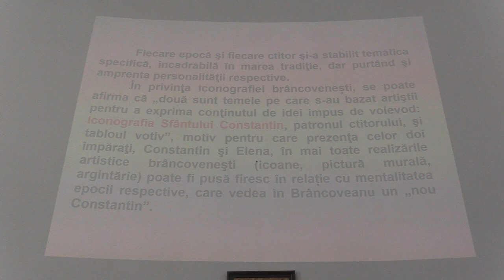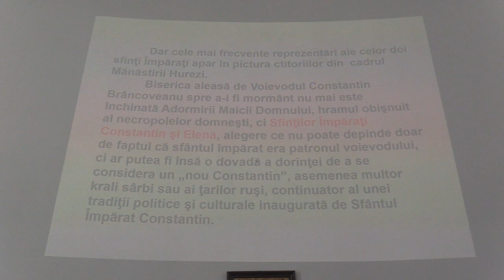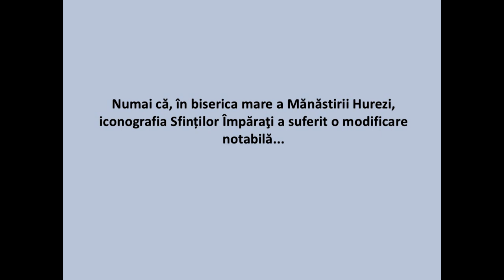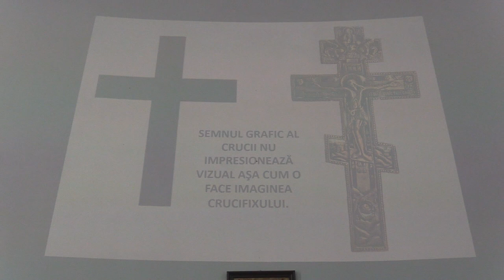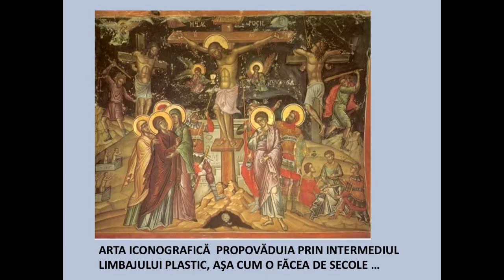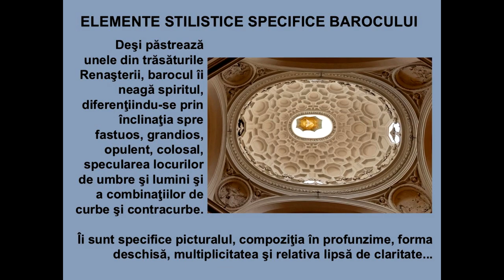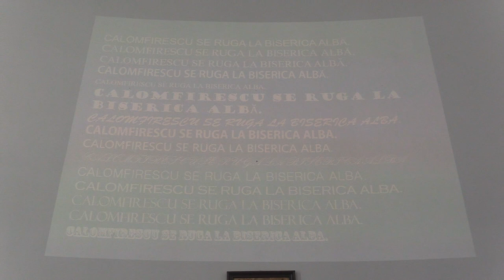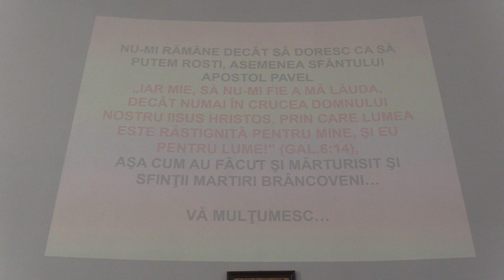(06) Prof. Mihaela Palade: Iconografia Sf.Împ. C-tin și Elena de la Hurezi. Între Renaștere și Baroc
Vineri, 16 august 2024, de la ora 12:30, cu înalta binecuvântare a IPS Acad.Prof.Univ.Dr. Laurențiu Streza, Arhiepiscopul Sibiului și Mitropolitul Ardealului, în parteneriat media oficial cu Asociația Lăcașuri Ortodoxe, a avut loc Conferința Națională "Sfinții Martiri Brâncoveni, 310 ani de la trecerea lor la cele veșnice (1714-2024)".

Au conferențiat:

 - Prof.Univ.Dr. Radu Ștefan Vergatti, București: "Domnul Sfânt Martir Constantin Brâncoveanu - mare ctitor al patrimoniului cultural-religios românesc (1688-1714)";
 - Pr.Prof.Dr. Florin Șerbănescu, București: "Arhimandritul Ioan de la Hurezi. Argumente pentru canonizare";
 - Prof.Univ.Dr. Mihaela Palade, București: "Iconografia Sfinților Împărați Constantin și Elena de la Hurezi - între Renaștere și Baroc";
 - Pr.Prof.Dr. Ioan Caraza, București: "Semnificația Imnelor brâncovenești la poetul național Ioan Alexandru (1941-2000)";
 - Prof.Dr. Florin Duțu, București: "Părintele Arsenie Boca și Mișcarea de regenerare ortodoxă de la Mânăstirea Brâncoveanu (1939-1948)".

Gazdă eveniment: Arhimandrit Atanasie Roman.

Locație: Academia Sâmbăta - Mânăstirea Brâncoveanu, Comuna Sâmbăta de Sus, jud. Brașov, Zona Turistică, Nr. 1.

Organizatori:
 - Prof.Univ.Dr. Gheroghe F. Anghelescu, Președintele FEPAM;
 - Lect.Univ.Dr. Ionuț Gh. Chircalan.

Partener Media: Asociația Lăcașuri Ortodoxe.

Mai jos, imagini și video de la eveniment.